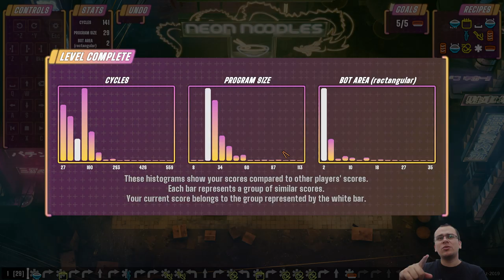PROGRAMANDO e AUTOMATIZANDO COZINHAS! - Neon Noodles #01 - Gameplay PT BR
⚡ Neste você faz a série iremos jogar Neon Noodles. Neste vídeo, apresentarei os primeiros minutos do jogo, as principais mecânicas e como programar e automatizar robôs para cozinhas!